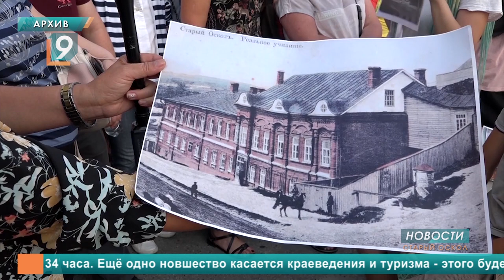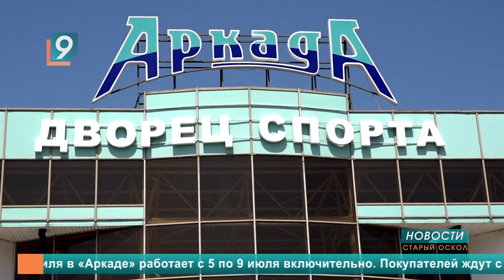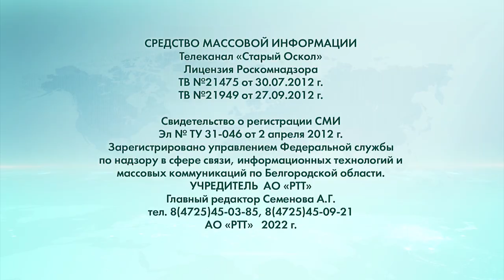Новости Старого Оскола от 4 июля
В Белгороде в результате атаки ВСУ по официальным данным погибли четыре человека

О бесплатном ускоренном подключении к газовым сетям поведал на пресс-конференции Александр Сергиенко

Как поддержать талантливых детей и как выявить таланты, обсудили на коллегии управления образования

Старооскольский театр для детей и молодежи имени Бориса Равенских закрыл 27 сезон

Прогноз погоды в Старом Осколе и Губкине на вторник, 5 июля